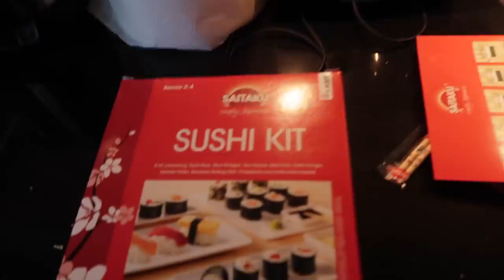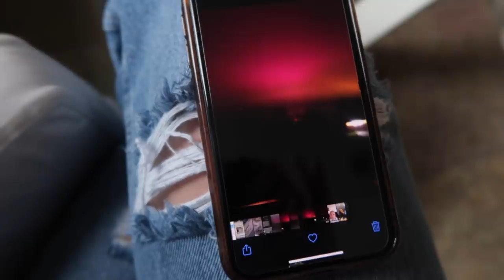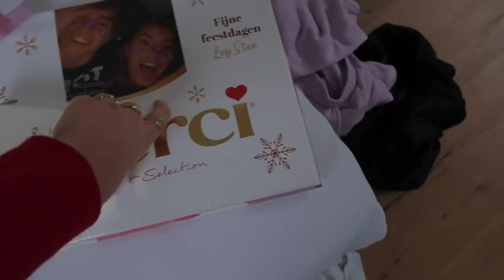XMAS WEEKVLOG 2020 + KADO'S HAUL | Sara Verwoerd #58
💗 Filippo Loretti 💗
Met de code 'SARAV15' krijg je 15% korting op je eerste aankoop!

De producten hebben een gedurfde uitstraling en een tijdloos design en daardoor eindeloze styling mogelijkheden! Met dezelfde kwaliteit die ze leveren als high end merken, leveren ze wel een veel betere en betaalbare prijs 😍

Probeer het 90 dagen zonder risico en als je niet helemaal tevreden bent, kunt je het gratis retourneren en jouw geld terugkrijgen!

Hii babes! ✨🌸🦋

Sara Verwoerd